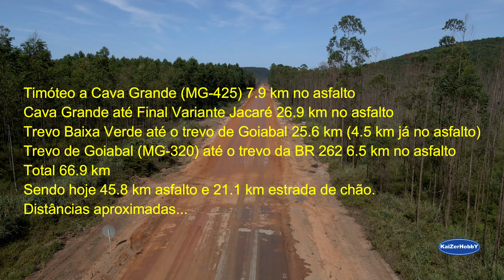LMG-760 Veja a Grande Reta do Requerente em São José do Goiabal –MG Situação 24/04/22 KaiZerHobbY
Entre no Telegram para receber notícias e não perder nenhum vídeo do canal

Timóteo a Cava Grande (MG-425) 7.9 km no asfalto
Cava Grande até Final Variante Jacaré 26.9 km no asfalto (LMG-760)
Trevo Baixa Verde até o trevo de Goiabal 25.6 km (4.5 km já no asfalto) (LMG-760)
Trevo de Goiabal (MG-320) até o trevo da BR 262 6.5 km no asfalto
Total 66.9 km de Timóteo até BR-262 Sendo hoje 45.8 km asfalto e 21.1 km estrada de chão.
Distâncias aproximadas...